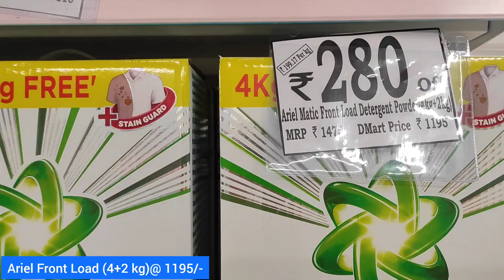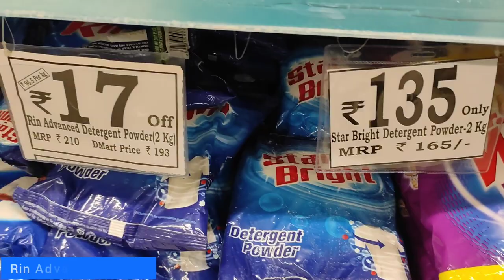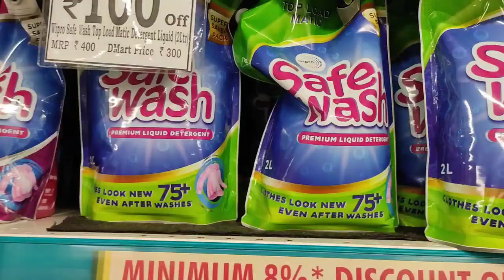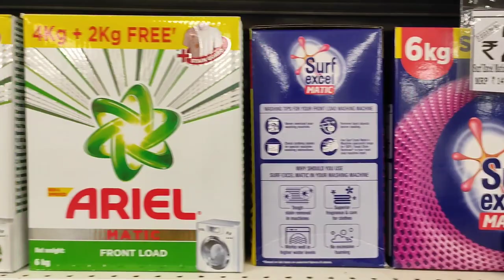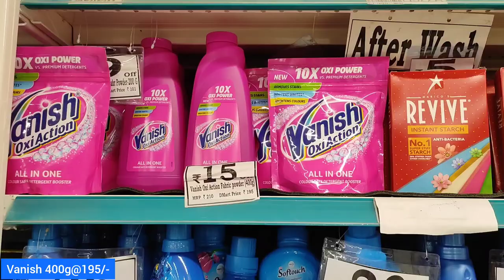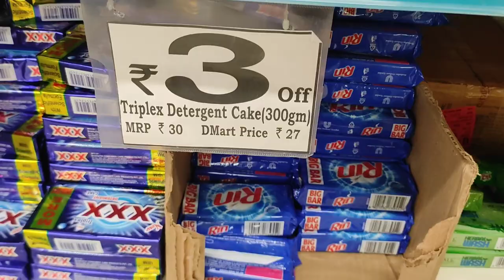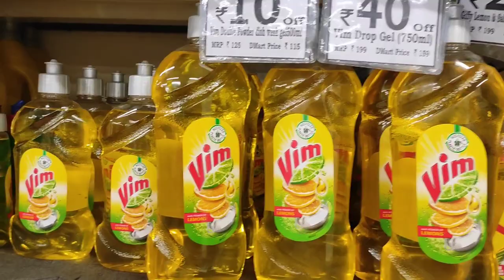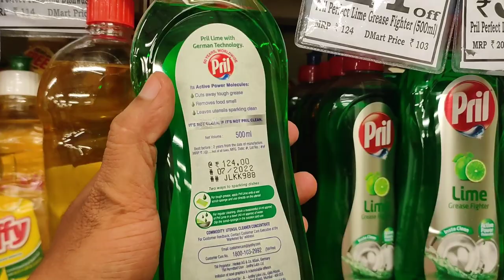#👍D mart..👌 Shopping, Offers, Discounts on Cloth wash Detergents & Conditioners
🎉🎉 WELCOME TO OUR ' World of Bunty-Bubbly' CHANNEL, how are you hope all of you well and fine.
New Arrivals,
New Market,
Availability of Items,
Discounts in
Reliance Mart,
Reliance Fresh,
Local Market,
Shopping Complex,
Star Bazaar,
Vishal Mega-mart,
Shopping Mall,
Shopping Blogs,
Ratnadeep Mall,
Daily Vegetable Market,

And don't forget to press bell 🔔 icon, to never miss our new arrival of videos...